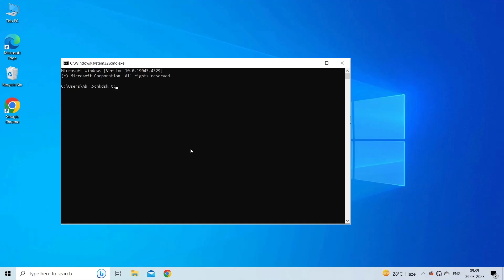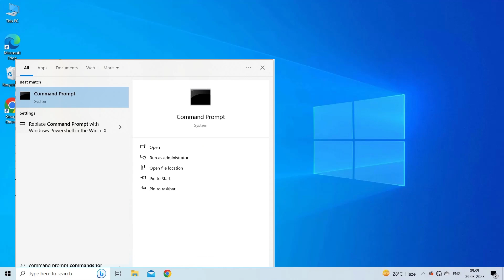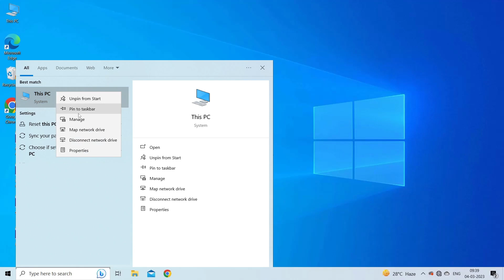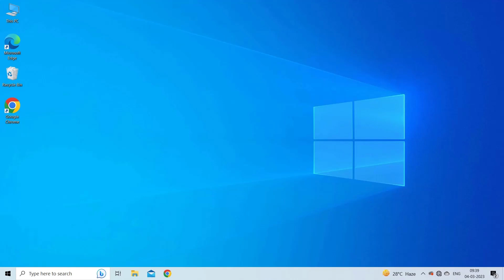Fix Your Drive: Windows Was Unable to Complete the Format Error Solution | Rescue Digital Media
Recover any data lost during the process with our professional Hard Drive Data Recovery Tool.

Struggling with the "Windows was unable to complete the format error"? Don’t worry, you’re not alone! In this video, we’ll walk you through the exact steps you need to take to resolve this issue in no time. Whether it’s a USB drive, SD card, or hard disk, this comprehensive guide will help you fix the formatting error with ease.

Key moments in the video:

00:00 - Intro
00:27 - Solution 1: Perform CHKDSK to Repair the Disk
01:12 - Solution 2: Use Diskpart Command to Format the Drive
02:21 - Solution 3: Use Disk Mangement to Format the Drive